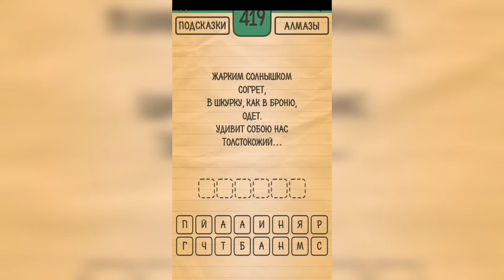Загадки Ребусы Шарады / Загадка / Уровень 419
Как пройти Загадки Ребусы Шарады, ответы, решение раздел Загадка Уровень 419 Жарким солнышком согрет, в шкурку, как в броню, одет. Удивит собою нас толстокожий ...

Привет, ребята!